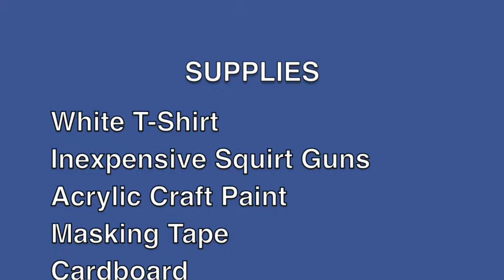Kid Kraft Squirt Gun Tshirts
Squirt Gun painting on T-shirts. Kids craft using squirt guns and paint. Ethan and Shiloh should you how to paint with squirt guns.